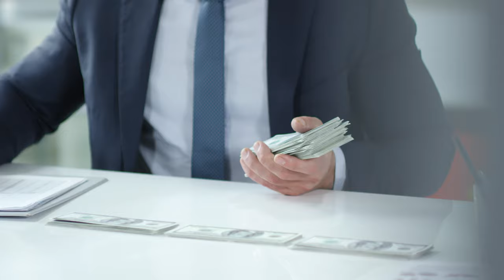A Man Counting Cash Money And Put It Into Record-Creative Commons No Copyright Video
You can use this video on your Youtube Videos. If you want to use this video in your clip, you can earn money on your video without restrictions. Free videos for monetizations.